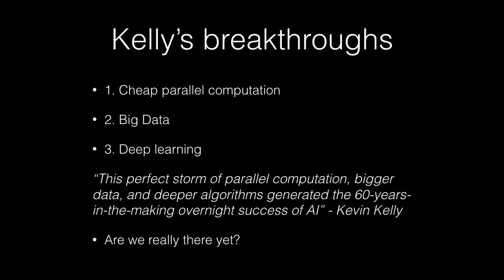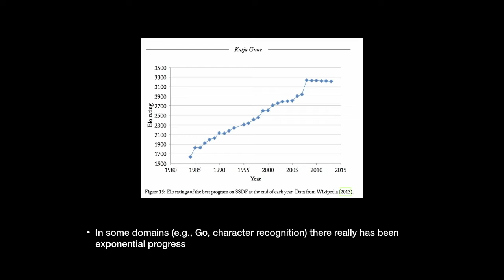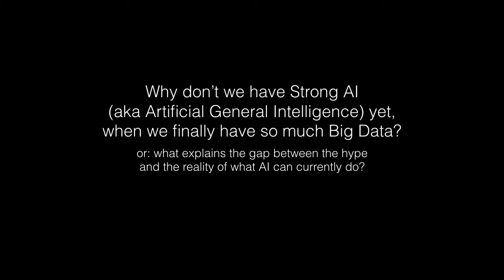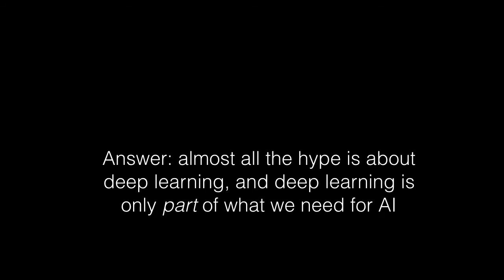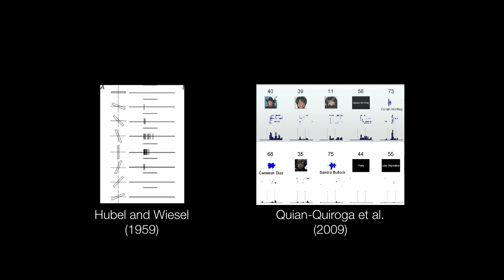From big data to human-level artificial intelligence - Gary Marcus (Geometric Intelligence)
We have more data than ever before, by many orders of magnitude, yet “strong” artificial intelligence remains elusive. Some notorious difficult problems like speech recognition and the game of Go have recently seen spectacular advances, yet no machine can understand language as well as three-year-old child. Gary Marcus explores the gap between what machines do well and what people do well and what needs to happen before machines can match the flexibility and power of human cognition.